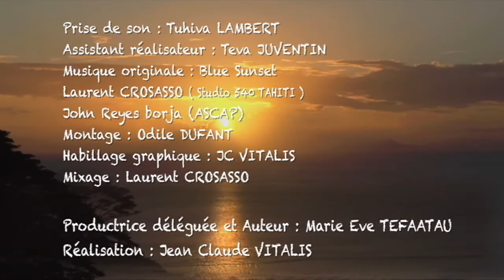Bleu sur les papilles - Poisson et uru a la vanille, Tikehau.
Recettes de cuisines - les recettes de nos îles.